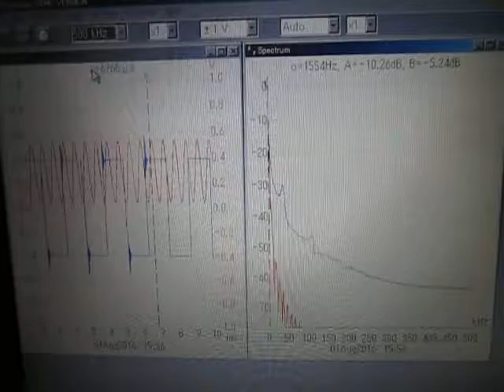オリジナル超音波実験：実験動画の公開